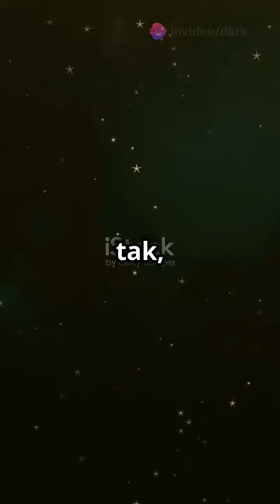PewDiePie की कहानी YouTube का किंग 2024 09 02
PewDiePie की कहानी: YouTube का किंग IN ENGLISH , HINDI IN DETAILS